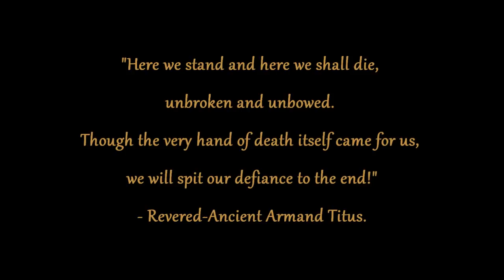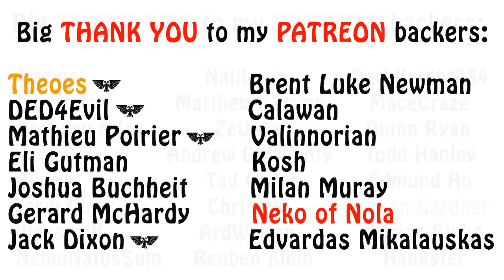Warhammer 40k Lore - Howling Griffons, Chapter History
In this episode I introduce the Howling Griffons chapter and talk about their history and campaigns. Enjoy!!!